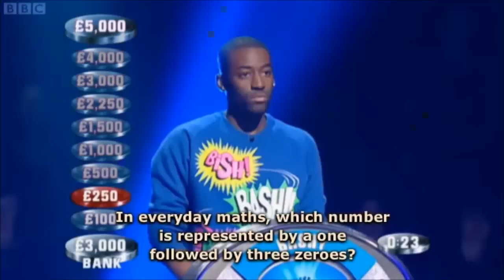The Weakest Link Best Bits Of The Most Stupdest Answers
83 best of the top stupid answers giving for the well known shows